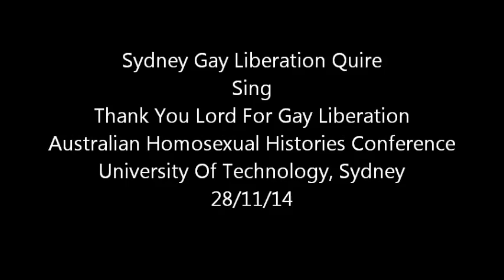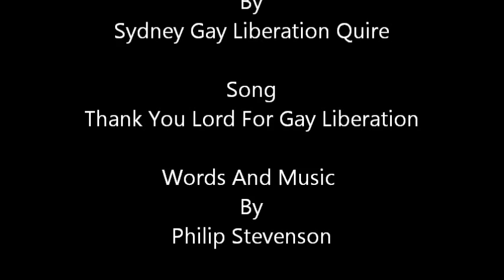Sydney Gay Liberation Quire Reunites (28/11/14)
The Sydney Gay Liberation Choir reunites and performs together for the first time since 1988 and perform what is arguably their anthem Thanks You Lord For Gay Liberation which was written for them by Philip Stevenson with additional words by Kim Black. They sang this at the Australian Homosexual Histories Conference held at the University of Technology, Sydney.